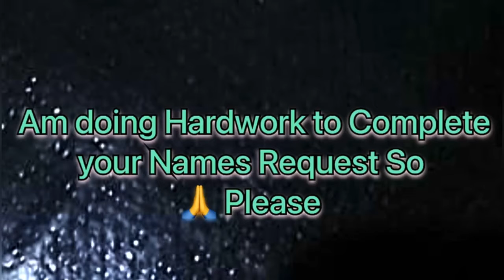Aslam Name Signature Calligraphy | How to Draw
handwriting,
calligraphy writing
caligraphy
,cursive writing
,fountain pen
,english writing,
calligraphy for beginners,
brush pen,
my bloopers,
calligraphy arabic,
lettering,
calligraphy pen,
handwriting english,
shorts,
artist,
name art,
how to,
shahzad